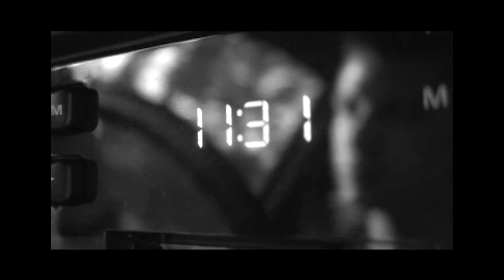Minor Motion Picture Kickstarter Update 2/4/16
Writer/Director Justin Ho talks about why he decided to make Minor Motion Picture and his high school feature film Memories.

Big thanks to John Stampone for taking his time out to help film this!